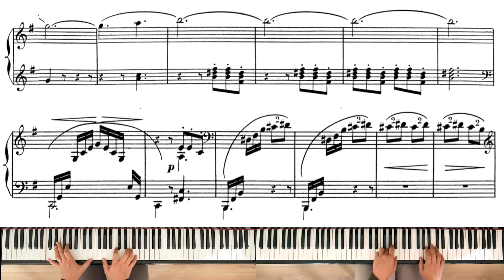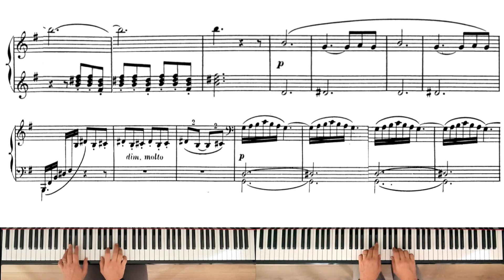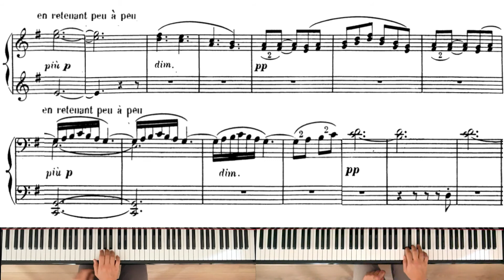DEBUSSY Petite suite L 65 : 1. En bateau, 4 hands on my own !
This is a video of the 4 hands of Debussy : En bateau, from Petite suite L 65.
On my Pianotopie channel, you will find videos of each part (Secondo and Primo) of these piece at a normal and slower tempo for practice, better seen my hands and play with me.
You can find the sheet music also on the IMSLP site.

Il s'agit d'une vidéo du 4 mains de Débussy : En bateau, extrait de la Petite suite L 65.
Sur ma chaîne Pianotopie, vous trouverez des vidéos de chaque partie (Primo et Secondo) de ce morceau, au tempo normal et à un tempo ralenti pour s'entraîner, mieux voir mes mains et jouer avec moi.
Vous pouvez trouver la partition également sur le site IMSLP.